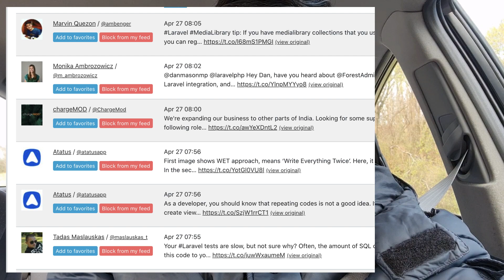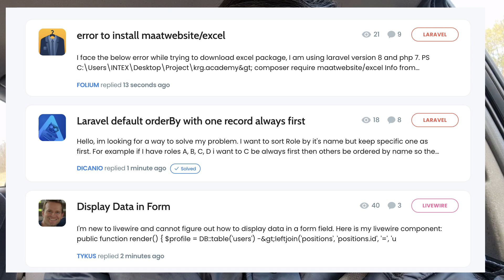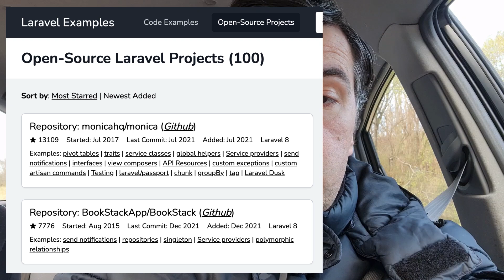3 Non-Standard Sources to Learn/Improve Laravel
While most people learn by reading the documentation, tutorials and watching video courses, I will suggest three more places to learn, which are less talked about.